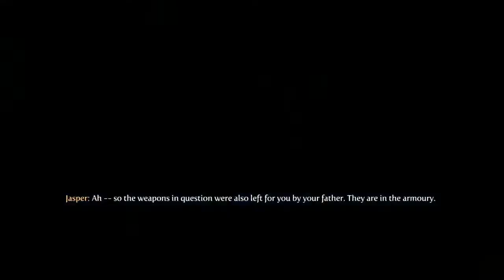Denver Plays - Fable III Part 3 - Sword Combat is Super Lame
Albion has a library? Jasper the Friendly Butler gives us a crappy sword, so we'll stick to the Nintendo Power Glove.